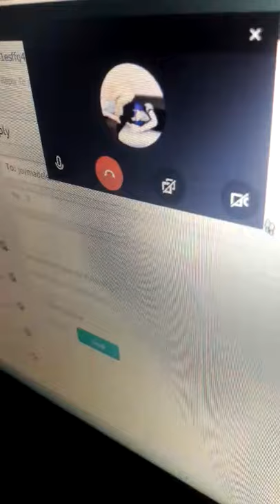Porque murió leonel? XD || video random ahre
Espero que no se enojen la sailor que agarre ese video de hace tiempo jajajaja que lo puso en su estado hace 2 años(?) Ni me acuerdo es cuando hacíamos llamadas todos los días

Las voces son de sailor, titan y la mía ahre xd

Les pongo contexto hasta me acuerdo xD es que se me borraron los modelos de mmd en ese tiempo pero si los recupere xd pero yo de mamona decía que se murier0n por la patria xdxd es eso y me grabo la sailor esa vez y pues...lo guarde y no pensé que aun tenia esos videos
Y. tengo como 2 videos más de ese tema xD

tags o coso que nadie le importa xd